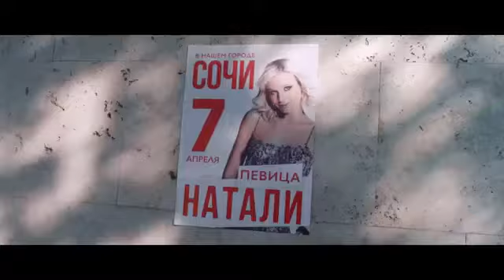MC Doni i Natali~ты такой